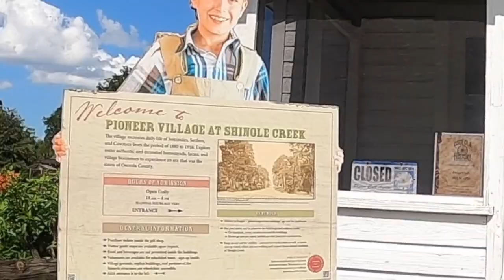Kissimmee Trail and Shingle Creek Regional Park 5 22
Bike ride from Kissimmee Trail to Shingle Creek Regional Park in kissimmee Florida.